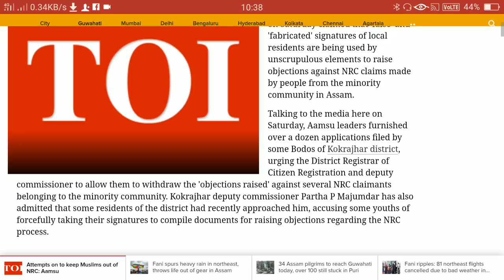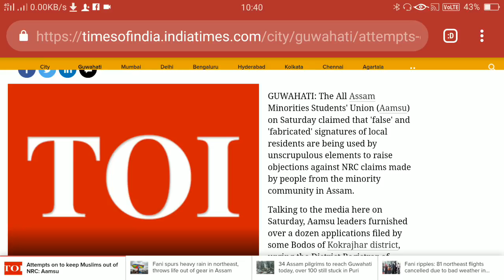Nrc hearing action AAMSU, advance help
WELLCOME to my channel ADVANCE HELP,
       I am SAFIKUL ISLAM,
              In my channel I want to give you ---
     All kind of 🔧technical videos,📦unboxing,💻online application process,💿software,💇photo editing,csc,📱mobile application,youtube channel related topic,local topic and much more,